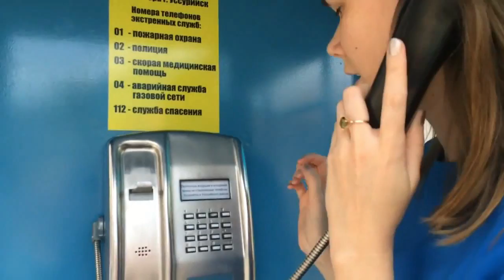Телефон - Андрей Новосёлов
Приятная неожиданность